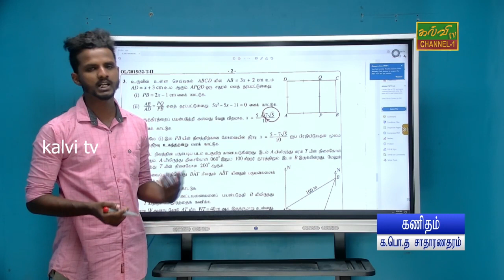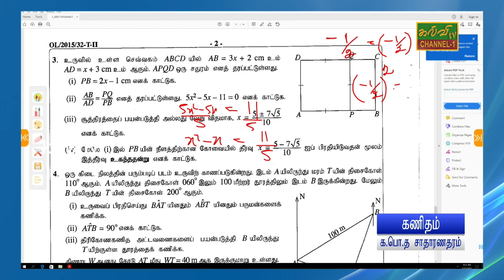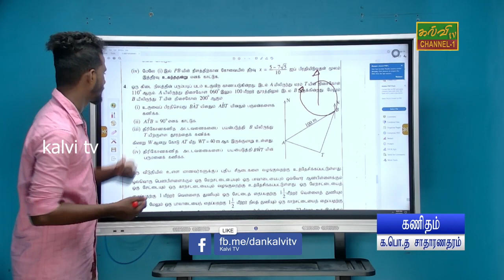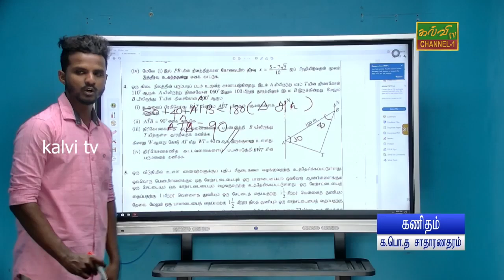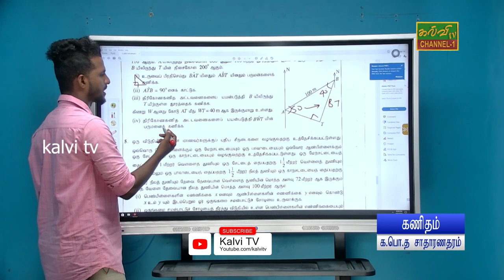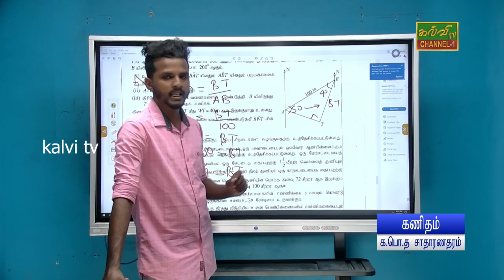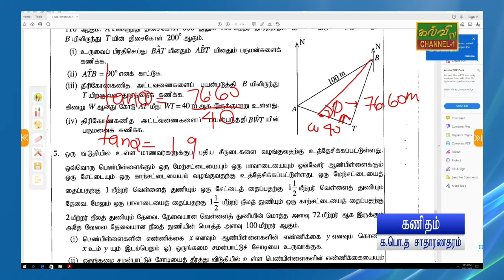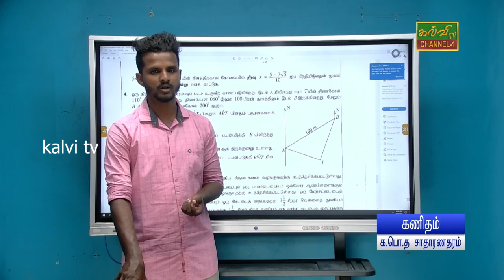V5|G.C.E O/L MATHS 2015 PASTPAPER| EXPLAIN VIDEO|2015 கணித கடந்த கால வினாத்தாள்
வினாத்தாள் தரவிறக்கம் செய்ய|

கீழ் உள்ள குழுவில் இணைந்து கொள்ள முடியும்.

garde10
garde11
grade10 and 11
grade 10 maths term exam paper
grade 11 maths term exam paper
dp education
sl maths
dp maths
elearning class
maths zoom class
maths zoom grade 10
maths zoom grade 11
o/l maths class
g.c.e o/l maths class
pla
pla lavan
lavan maths sir
study with pla group
pla group
pla group kilinochchi
pla group maths